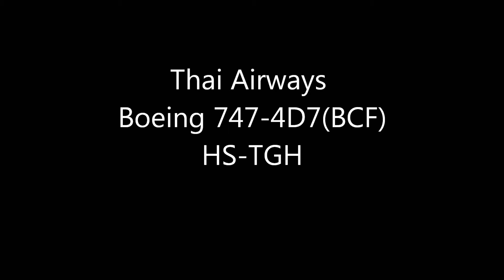[D7100]THAI CARGO Boeing 747(BCF) takeoff at Narita RWY34L!!成田空港 !!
Nikon D7100 Lens 120-400
Thai Airways
Boeing 747-4D7(BCF)
HS-TGH